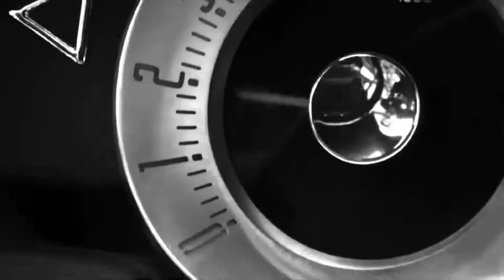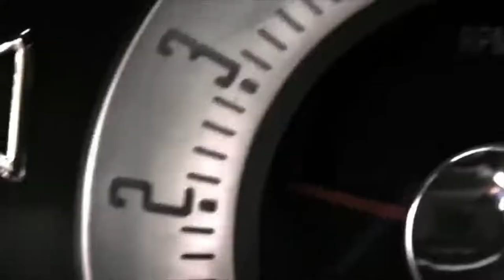Dj George A & Albert Vishi ft. Miruna Oprea - Never Let Go(EQUUS BASS770)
music:Dj George A & Albert Vishi ft. Miruna Oprea - Never Let Go (VENR Remix)
Video:EQUUS BASS770